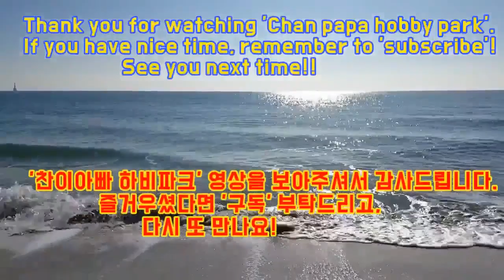이질 라바 여3부 2주 연속 우승도전기 두번째 결승 경기입니다.(최미진3부 vs 정진문5부)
2020년 1월 19일(일) 부산 서동의 올림픽 탁구장에서 진행된
제207차 리그전 결승전 경기입니다.(최미진3부 vs 정진문5부)

이질 라바를 쓰는 최미진 여자3부의 2주 연속 우승도전기
두번째 결승 경기 영상입니다.